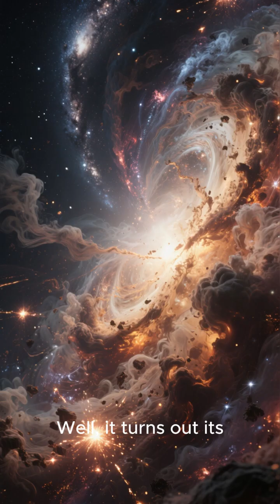Using Webb, Canadian Astronomers Reveal the Milky Way’s Turbulent Past | Mind Blowing Facts | Spark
Using Webb, Canadian astronomers reveal the Milky Way’s turbulent past in this mind-blowing science discovery! 🌌
In this video, we explore how Using Webb, Canadian astronomers reveal the Milky Way’s turbulent past, uncovering a violent and chaotic youth filled with galaxy collisions and intense star formation.

Thanks to the James Webb Space Telescope, scientists studied hundreds of Milky Way–like galaxies to understand how our galaxy formed. Using Webb, Canadian astronomers reveal the Milky Way’s turbulent past by showing how it grew from the inside out, transforming from a chaotic early galaxy into the stable spiral we see today.

These mind blowing facts challenge old theories and change how we understand galaxy evolution across the universe. If you love space, astronomy, and cosmic mysteries, this video is for you!

✨ Watch till the end for fascinating insights